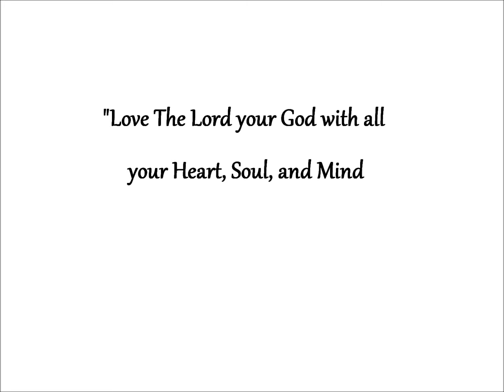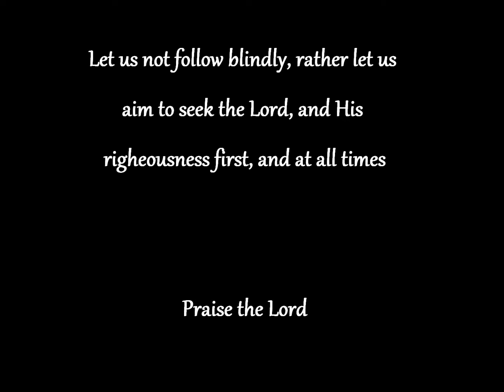I dont hear many churches battling today!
A call to the believer of the Christ